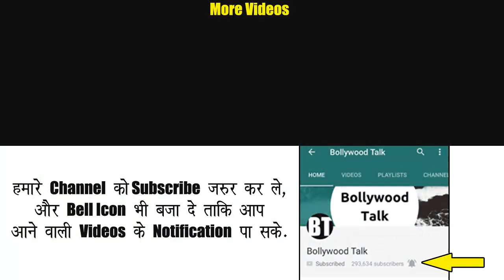Jethalal give Surprise Gift Box to Babita ji - Taarak Mehta ka Ooltah Chashmah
Jethalal give Surprise Gift Box to Babita ji in Sab tv's Taarak Mehta ka Ooltah Chashmah latest episodes. But, what's in this surprise box.